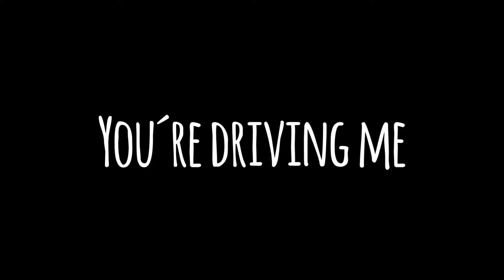Go Kart fahren mit meinen Ponys || Schneewittchen, Sheltie und Nele || Mai 2018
Es gibt nach mehreren Monaten nun wieder ein YouTube Video von uns. Ich wünsche euch viel Spaß beim Anschauen und Danke nochmal Melissa (Instagram: missyvolti) für ihre Hilfe und Mühe beim Schneiden sowie Bearbeiten. 😊😘 Mehr dazu im folgenden Text:

Bericht zum GO Kart fahren und Update zu der momentanen Lage von YouTube Videos 😮💪😊😘

Go Kart fahren mit meinen Ponys an der Seite 👍😊❤♾

Im Mai 2018 bin ich mit Schneewittchen und Sheltie über unseren Hof sowie auf unserem Weg Go Kart gefahren. Mit einem Pony alleine habe ich das schon ein paar Mal gemacht. Ebenfalls zu Zweit waren sie brav und wir haben es gemeistert. Schritt, sogar Trab, das Anhalten, Stehen und Losgehen hat alles hervorragend funktioniert. 🍀😊 Lediglich das Umdrehen war teilweise etwas problematisch. Unser Weg ist nicht so breit, dass ich ohne ein wenig auf das Gras auszuweichen umdrehen könnte. Zum Einen muss ich das Go Kart lenken und meine Ponys müssen sich passend mit herum wenden. Zum Anderen wollen Witti und Shakkie natürlich extrem gerne Gras fressen und das sollen sie während des Trainings nicht. 😮😋💪😉 Trotzdem haben wir es geschafft und es war wirklich toll so gemeinsam im abendlichen Sonnenschein zu fahren. 🌅😊😍😘

Meine Schwester Beke hat diese Aktion filmerisch und meine Mama fotografisch festgehalten. Danke nochmal an euch. 😊😘

Auch mit diesem Material wollte ich gerne ein Video schneiden, habe es allerdings nicht geschafft. Mir bringt es sehr viel Spaß ,,Filme" zu bearbeiten, die Erlebnisse nochmal Revue passieren zu lassen, dadurch ein wundervolles gebündeltes Endergebnis zu haben sowie dieses dann auch mit euch zu teilen. Zeitlich und termin- sowie aufgabentechnisch bin ich die letzten Monate leider nicht dazu gekommen. Deshalb hat meine Freundin Missy es sich netterweise zur Aufgabe gemacht die Fotos und Clips passend zur Musik zu einem Video zu schneiden, welches ich jetzt hier hochgeladen habe. Nochmal vielen Dank für deine Hilfsbereitschaft, deine Mühe und dieses tolle Endergebnis. 👍😊😍😘

Am Liebsten schneide ich meine Videos natürlich selber und es bringt mir eben auch viel Freude. Zudem habe ich ebenso einige Clips von Ereignissen, die ich unbedingt eigenständig bearbeiten möchte. Ich habe also noch Material für einige Videos und sowieso noch viele weitere Ideen. Mal abwarten, wie ich es schaffe diese fertigzustellen und umzusetzen. 🤔😮💪😘

Wie ihr allerdings mitbekommen habt, kam hier schon länger nichts mehr. Deshalb hat Missy mir ganz nett ihre Hilfe angeboten. Es wird in Zukunft bestimmt noch das ein oder andere Video von ihr bearbeitet werden, wenn es passt. Trotzdem habe ich natürlich bei dem Entstehungsprozess ebenfalls mitgewirkt und wir waren immer im Austausch. Danke nochmal und ihr werdet genauso in dem Punkt auf dem Laufenden gehalten. 💪😅👍😊

- Melissa: missyvolti und missys_bastelwelt

- Meine Schwester Beke: bekkikreativ

- Wir (meine Tiere und ich, Nele): dieshettys und dieshettys_weiteres

- Wir (meine Tiere und ich, Nele): DieShettys

- Wir (meine Tiere und ich, Nele): dieshettys/DieShettys